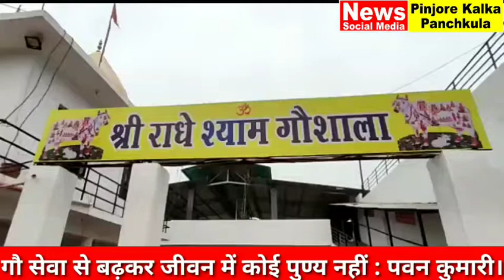गौ सेवा से बढ़कर जीवन में कोई पुण्य नहीं : पवन कुमारी।